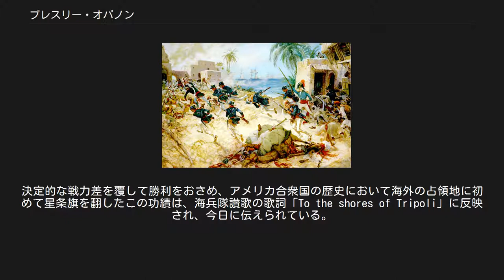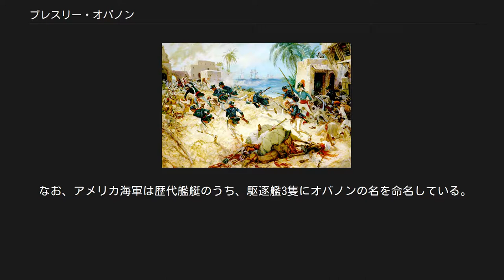プレスリー・オバノン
ダーネの街を攻撃するアメリカ海兵隊と傭兵 プレスリー・ネヴィル・オバノン（Presley Neville O’Bannon、1776年-1850年9月12日）は、アメリカ海兵隊の軍人。
最終階級は大尉。
アメリカ合衆国とオスマン帝国の独立採算州であるトリポリとの間で発生した第一次バーバリ戦争において決定的な戦果を挙げた。
 第一次バーバリ戦争で活躍した戦いの発生した地名から「ダーネの英雄」と呼ばれ、アメリカ海兵隊の公式の歌である海兵隊讃歌の歌詞にその功績が反映された伝説的人物である。
 オバノンは、1776年にバージニア州のフォキーア郡で生まれた。
 オバノンは、1801年1月18日、アメリカ海兵隊に入隊し、中尉の時に第一次バーバリ戦争に従軍し、1805年4月27日から発生したダーネの戦いにおいて、7名のアメリカ海兵隊の分遣隊と約500名の現地で集められた傭兵から構成された部隊を率いて、約4000名のバーバリ海賊からなるトリポリ側の部隊と交戦した結果、トリポリ側の根拠地であるデルネを占領してこの戦争におけるアメリカ合衆国側の勝利を決定的なものにした。
この際、占領の証となる星条旗はオバノン自身の手で翻している。
決定的な戦力差を覆して勝利をおさめ、アメリカ合衆国の歴史において海外の占領地に初めて星条旗を翻したこの功績は、海兵隊讃歌の歌詞「To the shores of Tripoli」に反映され、今日に伝えられている。
 また、この戦いの後、オバノンはハメット・カラマンリ殿下から、ダーネの戦いにおける勇気を称えられてカラマンリ殿下個人の所有物であったマムルーク剣を賜っている。
この時オバノンがカラマンリ殿下から賜ったマムルーク剣を改良したものはM1850として採用され、一時期を除く現在に至るまで儀礼用の範囲に留まらず、戦闘用の使途も含め、アメリカ海兵隊将校の制式装備品となっている。
 1807年3月6日、大尉でアメリカ海兵隊を退役したオバノンは、ケンタッキー州に引っ越した。
1812年、1817年、1820年-1821年の間においてケンタッキー州議会の下院議員を、1824年-1826年の間は同州議会の上院議員を務めた。
1850年9月12日、ケンタッキー州のフランクリン郡で死去し、現地の墓地に埋葬されたが、1919年にフランクフォートの墓地に再埋葬された。
 なお、アメリカ海軍は歴代艦艇のうち、駆逐艦3隻にオバノンの名を命名している。